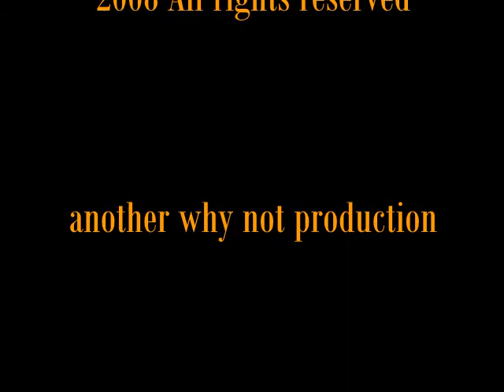Barfly Convention 2.qt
Another video version I have humbled together for the Barfly Convention ballad by Jessica Cole. This version has longer dissolves between scenes and an older looking typeface than the previous version.

To listen to more wonderful songs by Jessica...
check her out...